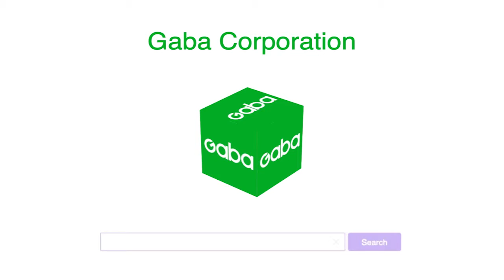What Should I Take to Japan? | Teaching in Japan with Gaba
Teaching in Japan with Gaba.

This video will give anyone interested in moving to Japan an insight into things you might want to consider bringing with you.